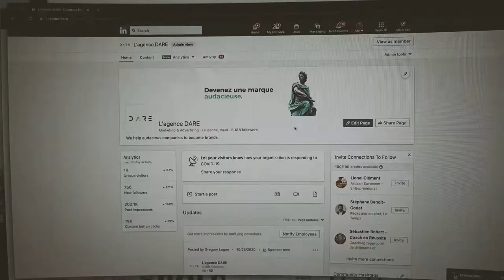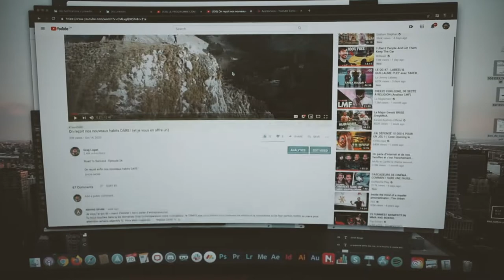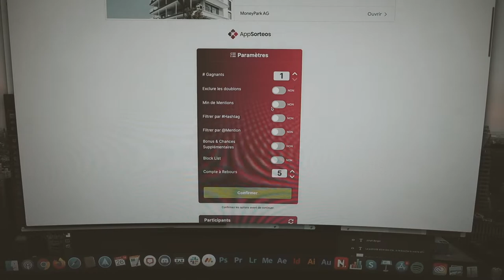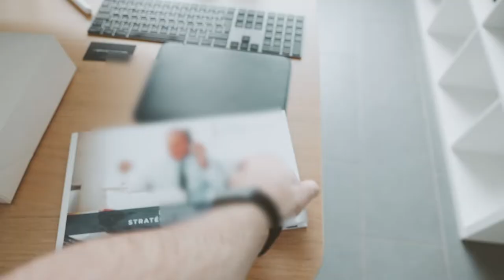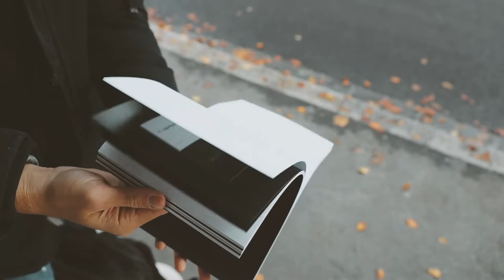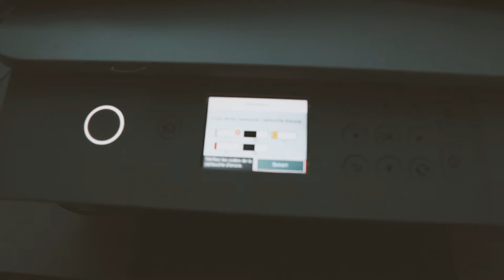Je n'attendais pas cette BONNE nouvelle !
Un épisode un peu plus long que d'habitude pour aujourd'hui ! Et...une bonne nouvelle inattendue ! 💪